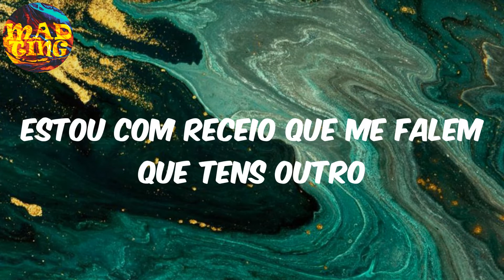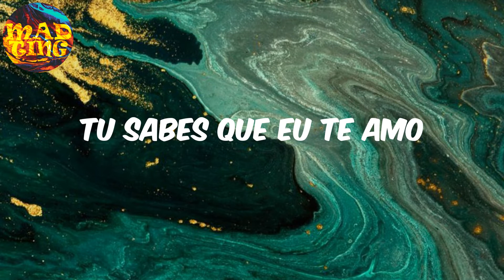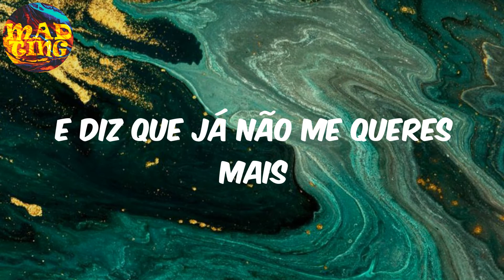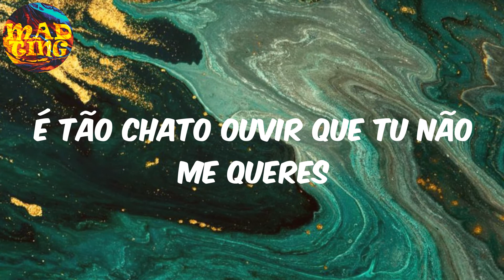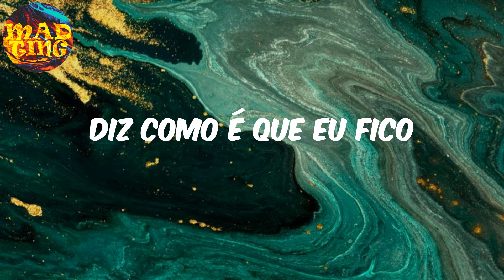𝚃𝚎 𝙰𝚖𝚘 - 𝙲𝚊𝚕𝚎𝚖𝚊 (𝙻𝚢𝚛𝚒𝚌𝚜)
Calema Lyrics Te Amo

Lyrics:
Falhei contigo, eu assumo
Tu foste embora, eu entendo
Mas ficou tanto amor
Estou meio sem planos
Preciso ouvir, ouvir que me queres
Sentir que ainda me queres
Que não foi desta que acabou
Todos falam de ti de como eu fui um bobo
Te perdi por tão pouco eh
Eh eh eh eh eh
Já nem sei mais, como tu estás
Tudo se foi, saudade, saudade, saudade bô
Onde tu estás? Preciso te ouvir pra onde tu fores
Nga lêlê, Nga lêlê, Nga lêlê bô
Estou com receio que me falem que tens outro
Tu sabes que não vou aguentar se souber
Que mais alguém se colou a ti
Tu sabes que eu te amo
Não há espaço pra mais ninguém
Eu não agi certo não agi, mas preciso de ti
Que não é desta que acabou
Que te perdi por tão pouco
Ulê ulê uê
Fidju femia
Sin ká odjau aós
Falam kuma kum podi odjau
Saudade na matam na matam dimas
Olha bem no meu olho
E diz que já não me queres mais
Que tu não tens saudades de me namorar
É Pedir demais
Que me ouças de novo
Que me abraces de novo
Só mais uma vez
É tão chato ouvir
De como fui um bobo
Ulê ulê uê
Malê
Eu estou tão malê
Não vou aguentar não
Volta só para mim
Oh oh malê
Eu quero 'tar com o teu perdão
Diz como é que eu fico
É tão chato ouvir que tu não me queres
Que já não me amas
E tu já não vais voltar
(Onde tu estás
Tu estás a me ouvir
Voltas a mim)